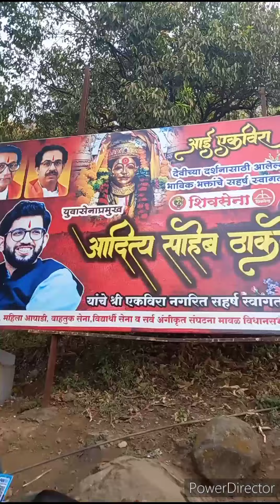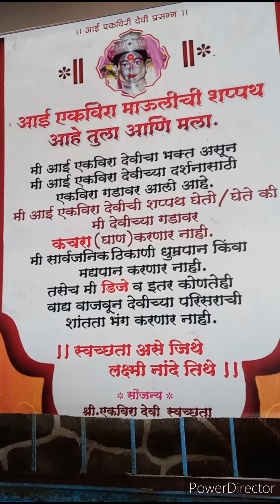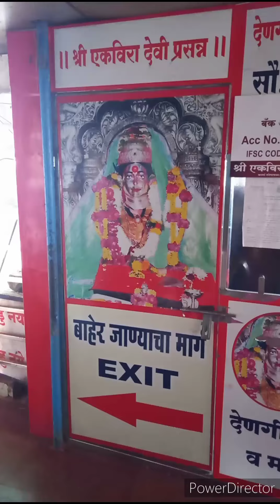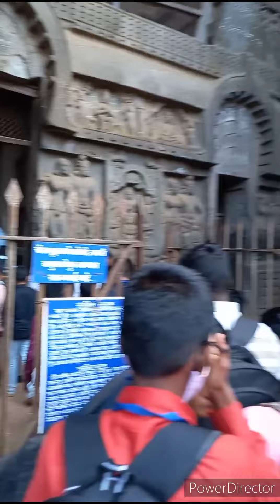एकविरा आई वाघझाई आई आणि कार्ले केह्वज vlog/My vlog of Ekveera Aai waghzai Aai and Karle caves